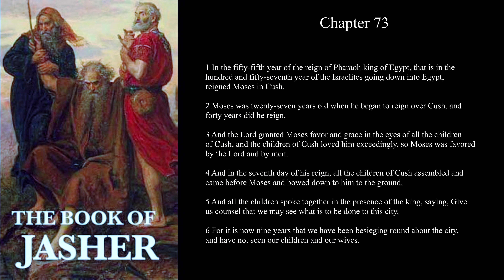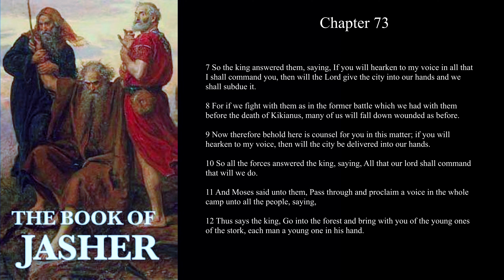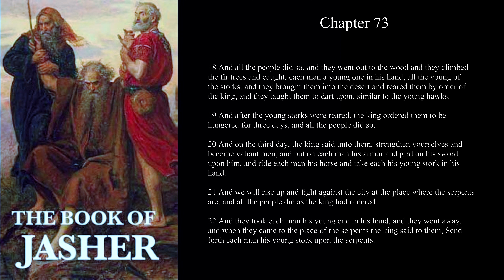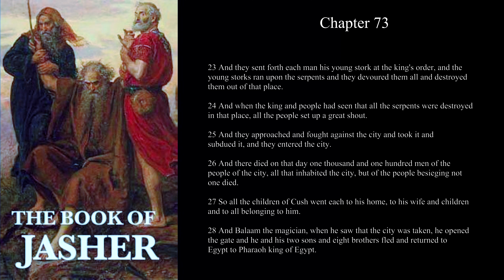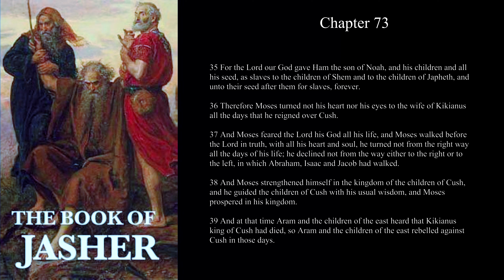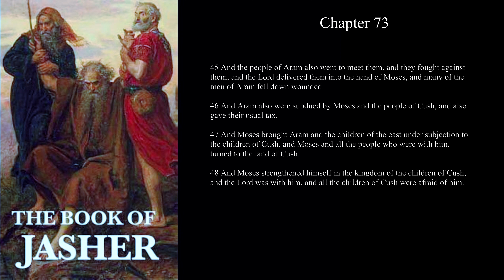[Apocrypha] The Book Of Jasher Chapter 73 --The Reign of Moses, and his Strategic Warfare.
[Apocrypha]
The Book Of Jasher
Chapter 73

--The Reign of Moses, and his Strategic Warfare.--

Referred to in
Joshua and Second Samuel
Faithfully Translated
FROM THE ORIGINAL HEBREW INTO ENGLISH
"Is not this written in the Book of Jasher?"--Joshua, x. 13.
"Behold it is written in the Book of Jasher."--II. Samuel, i. 18
SALT LAKE CITY:
PUBLISHED BY J.H. PARRY & COMPANY
1887.

This is one of the apochrypal Books of Jasher. There are several (as many as five) separate works by this title, all composed much later than Biblical times. This particular one is a translation of a Hebrew book printed in 1613. Sepir Ha Yasher, the Hebrew title of this book, means the 'Book of the Upright', or 'the Upright or Correct Record'. This title was misread as 'Jasher', and at some point Jasher was treated as a proper name; however the pronoun 'the' (hebrew 'ha') never preceeds proper names.

There is also another spurious Book of Jasher, published 1750, in which Jasher is treated as the name of the author.
This text covers much of the same ground as the traditional Mosaic books of the Bible, from the creation of the world to the death of Moses, albeit with several minor variations.